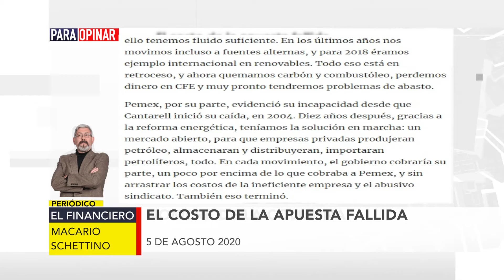ParaOpinar sobre la columna de Macario Schettino